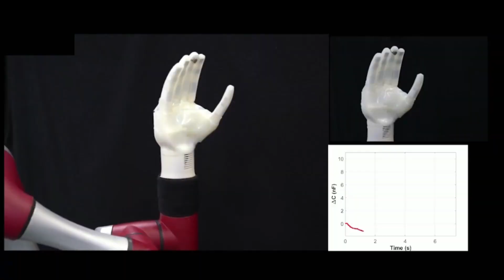Free Your Hands by JAKA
JAKA cobots are Committed to reducing your production cost, improving your productivity and product quality! “Free Your Hands By JAKA” is our mission. Focusing on the spirit of concentration, professionalism and originality, we will spread the spark of wisdom to all corners of the world and facilitatie enterprises entering the era of Industry 4.0.